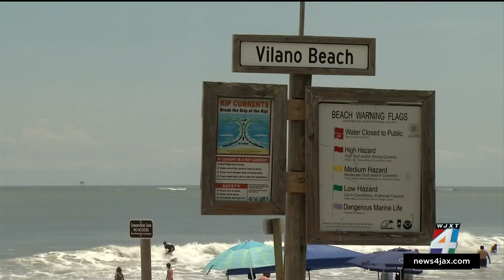Missing boater in ‘good spirits’ after coast guard rescues him off St. Augustine Coast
A 25-year-old missing boater was rescued Saturday morning 12 miles off the St. Augustine coast, the United States Coast Guard said.